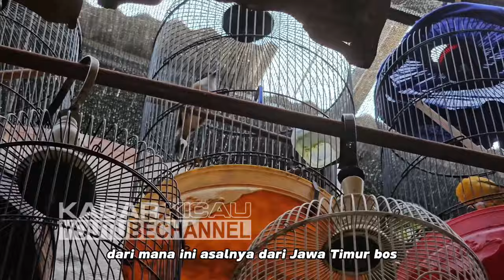UPDATE HARGA ! KACER LOLOHAN, PLECI LOLOHAN, CIPOH LOLOHAN, CISEM LOLOHAN, DLL DIKIOS PB PRAMUKA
Kios Karim
Pasar Burung Pramuka Lantai Dasar, Jakarta Timur. (PETUNJUK LOKASI DI TENGAH VIDEO)

Terima kasih,
Kabar Kicau

Kacer
Murai batu
Cucak ijo
Kenari
Konin
Sogon
Cipoh
Pentet
Srdc
Kapas tembak
Jagal papua
Perkutut
Cucak ranting
Cucak ijo mini
Cucak ijo medan
Cucak ijo padang
Kacer lolohan
Kacer anakan
Cucak kopi